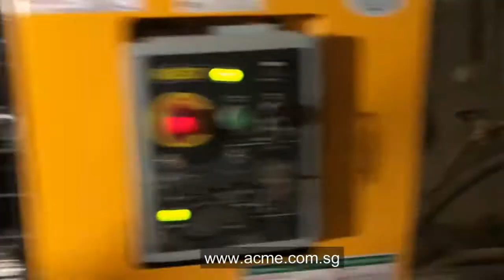REED A40HP Concrete Casting using 3 inch Hose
Get the brochure here!

REED A40HP Concrete/Shotcrete Pump
Casting Concrete with 3 inch hose going through confined space directly to the work area. The REED Pump comes with adjustable flow rate, this allows the operator to vary the speed of the pump, to allow for the use of a smaller diameter 3" concrete hose. The 3" concrete hose is also easier to handle (minimal structural support is required) and the flexibility allows the navigation into confined areas.

The REED A40HP can also be used with a 2" (50mm) hose for casting/grouting and when the project requires shotcreting, it can also fulfill the shotcrete requirement.